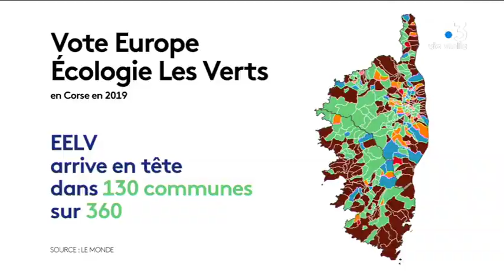Élections Européennes : en Corse, le vote Europe Écologie Les Verts a été celui des villages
Les élections européennes, le week-end dernier, ont recomposé la carte électorale corse. Les électeurs insulaires ont choisi de donner la première place au Rassemblement national. Les écologistes sont arrivés deuxième, c'est particulièrement vrai dans l'intérieur de l'île.

Intervenants - Pascale Brescaglia, enseignante ; Stéphanie Celli, Bergère.
Equipe - Florence Antomarchi ; Quentin Cezard ; Rosanne Morere.